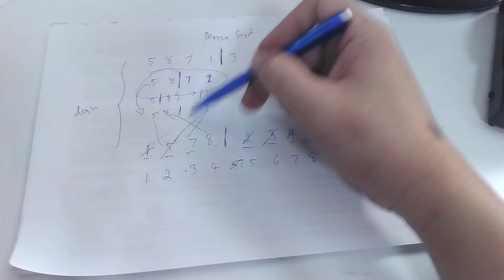Sorting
Bubble sort
Selection sort
Insertion sort
Heap sort
Binary Search Tree sort
Merge sort
Quick sort
Bucket sort
Radix sort